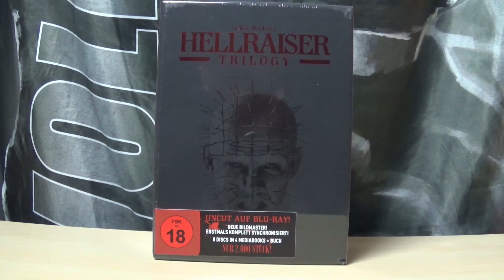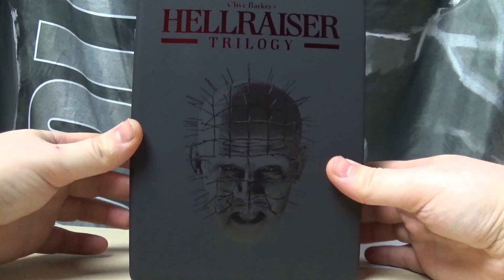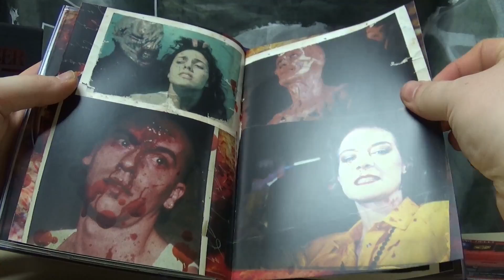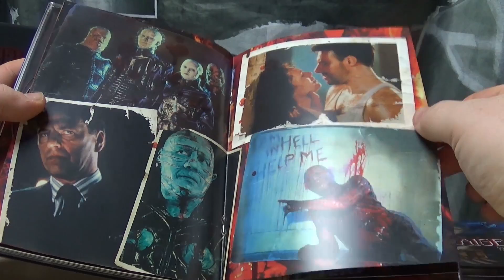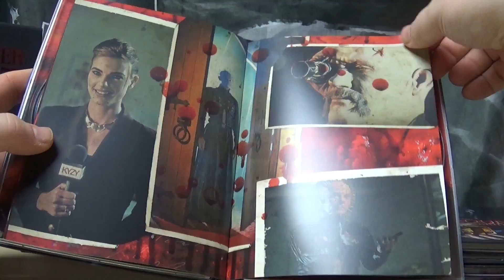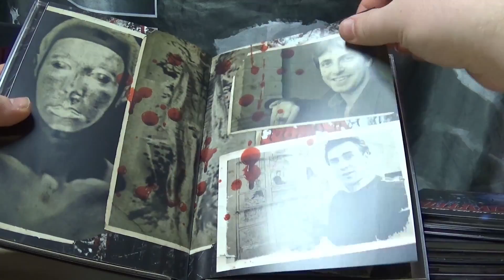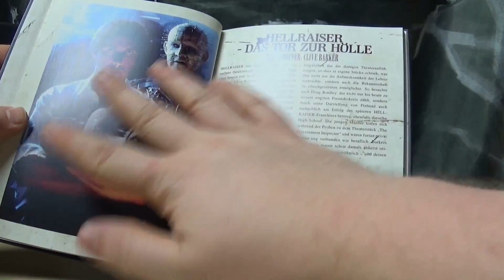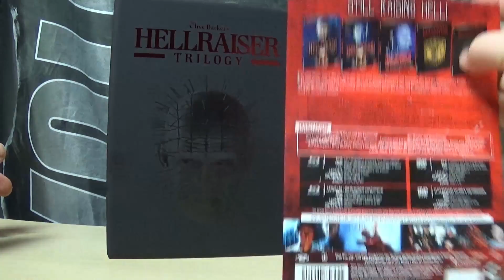Hellraiser Trilogy - Black Box Turbine Medien - Blu-ray Unboxing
Die Film Junkies FB Gruppe:
Mein Equipment:

Sony HDR-CX240

Cullmann ALPHA 2500 Stativ